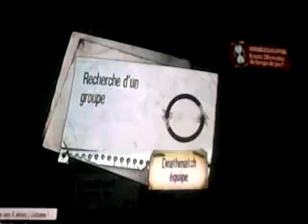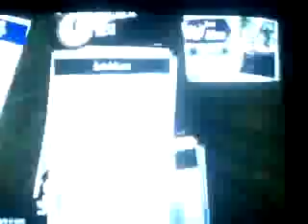gotham city imposteur DEMO TEST BY CRAZIIYZ00 sur XBOX360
Jeux de dingues une pure démo  de fou et comme je dit tout le temps , aimée ,commentée et abonnée vous !